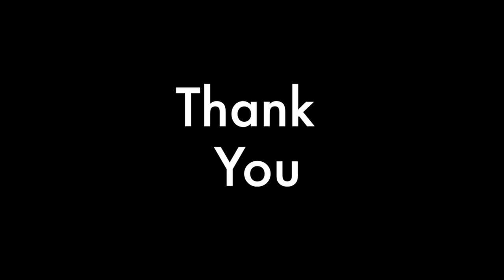Food Festival night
This video is just for fun of our preparation for Food Festival night at Shinawatra University 2014.